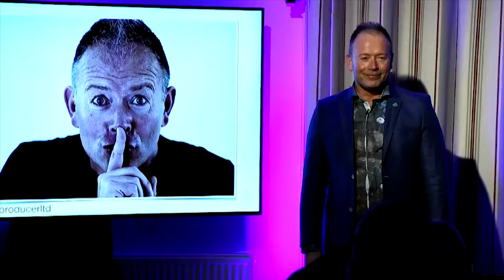Stifyn Parri: Cau Dy Geg!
Heriol, hyderus a hilariws. Mae hon yn sioe un dyn, gan un o gegau mwya'r wlad sydd wedi gweithio hefo rhai o ser mwy'r byd. Sioe di-flewyn ar dafod, di-sgript a chydig bach yn drygionus o hanesion bywyd showbiz, clecs gefn llwyfan, y West End, ser Hollywood, y teulu frenhinol, dod alln yn hoyw ar deledu cenedlaethol, y goru a'r gwaetha' o'r straeon maw y dyle fo gadw at y fo ei hun. Dychmgwch Stand-up, hunangofiant a chylchgrawn clecs yn gymysg oll. Bryshiwch cyn iddo gael ei gagio!

A hilarious, one-man comedy show in Welsh based on stories from the world of showbiz.